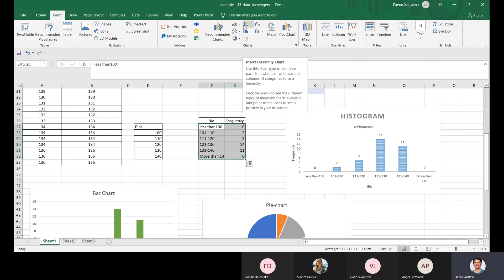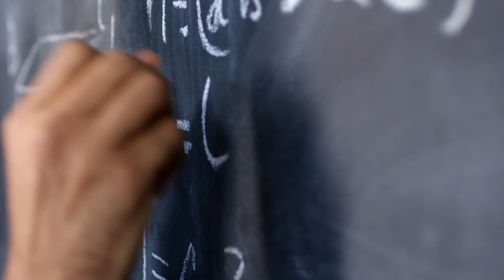Meet UIST, Professor Elena Hadzieva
The University of Information Science and Technology (UIST) “St. Paul the Apostle” is a public university located in Ohrid. UIST is a modern, innovative institution that provides teaching, learning, and research excellence. It offers a diverse range of bachelor, master, and doctoral programs in information science and technology.